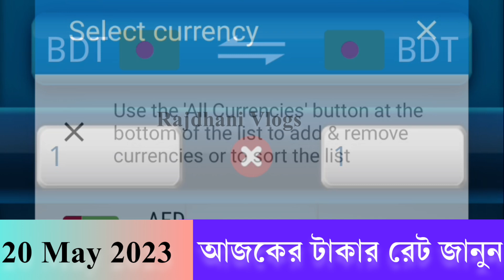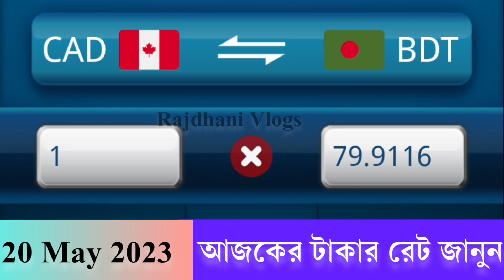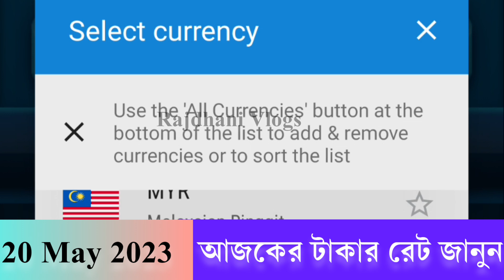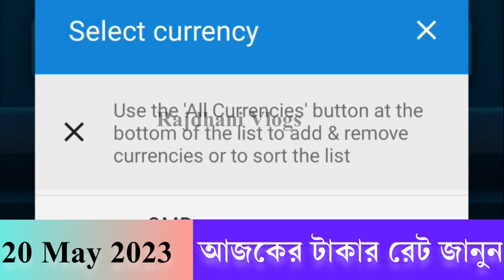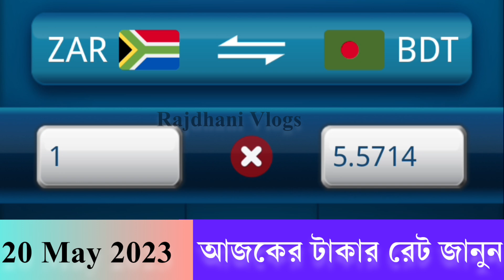সৌদি,উমান,দুবাইয়ের আজকের টাকার রেট বেড়েছে | 20/05/2023 Saudi riyal rate today | সকল দেশের টাকার রেট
আজকে মে মাসের ২০ তারিখ ২০২৩ সাল আজকের এই দিনে কোন দেশের টাকার বিনিময়ে বাংলাদেশের টাকায় কত টাকা পাবেন যেমন: আজকের টাকার রেট কত দুবাই? আজকের টাকার রেট কত মালয়েশিয়া? আজকের টাকার খবর? ব্রুনেই এক টাকা আজকে বাংলাদেশের কত টাকা? বেলজিয়ামের এক টাকা বাংলাদেশের কত টাকা? আজকের টাকার রেট কত ওমান?

বিদেশ থেকে সঠিক মূল্যে দেশে টাকা পাঠাতে সবসময় কারেন্সির সঠিক মূল জানাটা জরুরী। তাই আমরা এখানে বৈদেশিক মুদ্রা বাংলাদেশি টাকা বিনিময় মূলটি তুলে ধরলাম। তবে বাংলাদেশে টাকা বৈদেশিক মুদ্রা ক্রয় করতে হলে এ মূল্য ভিন্ন হবে।

ফেসবুকে নিয়মিত ভিডিও পেতে আমাদের পেইজটি লাইক দিয়ে রাখতে পারেন।

Today Saudi Riyal Rate,বাহরাইন দিনার আজকের রেট কত? দুবাই দিরহাম আজকের রেট কত? মালয়েশিয়া রিংগিত আজকের রেট কত? সৌদি রিয়াল আজকের রেট কত? কাতার রিয়াল আজকের রেট কত? কুয়েত দিনার আজকের রেট কত? ওমানি রিয়াল আজকের রেট কত? ইউরোপীয় ইউরো আজকের রেট কত? ইতালির ইউরো আজকের রেট কত? সিঙ্গাপুর ডলার আজকের রেট কত? ব্রিটিশ পাউন্ড আজকের রেট কত? বাহরাইন এক টাকা বাংলাদেশের কত টাকা? দুবাই এক টাকা বাংলাদেশের কত টাকা? বাহরাইন এক টাকা বাংলাদেশের কত টাকা? মালয়েশিয়ার এক টাকা বাংলাদেশের কত টাকা? সৌদি এক টাকা বাংলাদেশের কত টাকা? কাতার এক টাকা বাংলাদেশের কত টাকা? কুয়েত এক টাকা বাংলাদেশের কত টাকা? ওমান এক টাকা বাংলাদেশের কত টাকা? ইউরোপ এক টাকা বাংলাদেশের কত টাকা? সিঙ্গাপুর এক টাকা বাংলাদেশের কত টাকা? ব্রিটিশ এক টাকা বাংলাদেশের কত টাকা? The Video is Only For 20 May 2023 News, Not Useful After 20 May 2023.